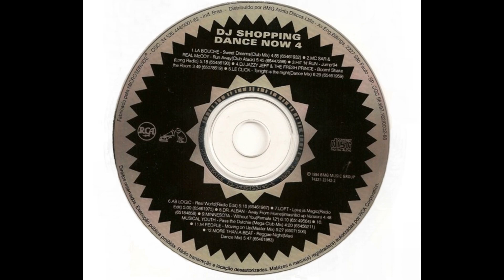Vinhetas de abertura e encerramento DJ Shopping Dance Now 4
Various – DJ Shopping Dance Now 4
Selo: Gravadora RCA
Série: DJ Shopping Dance Now
Formato:
CD, Compilation
País: Brazil
Lançado: 1994
Gênero: Electronic
Estilo: Euro House

1 La Bouche– Sweet Dreams (Club Mix) 5:19
2 M.C. Sar & The Real McCoy*– Run Away (Club Atack) 5:47
3 Hit 'N' Run (2)– Jump '94 (Long Radio) 5:18
4 DJ Jazzy Jeff & The Fresh Prince– Boom! Shake The Room 3:49
5 Le Click– Tonight Is The Night (Dance Mix) 6:29
6 AB Logic– Real World (Radio Edit) 5:18
7 Loft– Love Is Magic (Radio Edit) 5:00
8 Dr. Alban– Away From Home (Imashed Up Version) 4:48
Bonus Tracks
9 Minnesota– Without You (Female 12") 6:10
10 Musical Youth– Pass The Dutchie (Mega Club Mix)
Remix – Molella
4:20
11 M People– Moving On Up (Master Mix) 5:27
12 More Than A Beat– Reggae Night (Maxi Dance Mix) 5:47
Fabricado por – Sonopress-Rimo da Amazônia Indústria e Comércio Fonográfica Ltda.
Fabricado para – BMG Ariola Discos Ltda.
Distribuído por – BMG Ariola Discos Ltda.
Compiled By [Seleção De Repertório] – Irai Campos, Paulinho Veronezi
Producer – Irai Campos
Capa: Computação Gráfica DAAZ
Locução: Luis Lafei e Paulinho Veronezi
Tecnico: Emerson Bottom
Vinhetas Produzidas nos Studios Fieldzz

OBS: Interessados nas faixas aqui contidas todas com ótima qualidade de audio copiadas do CD original RARISSIMO, QUEM PODER ME AJUDAR COM A QUANTIA DE R$ 5,00 REAIS AINDA LEVA DE BRINDE MAIS OUTRA COLETANEA AO SEU GOSTO, ACEITO PIX COMO FORMA DE PAGAMENTO. EM FELIZMENTO NÃO PODEREI POSTAR AS FAIXAS AQUI NO CANAL JUSTAMENTE POR DIREITOS DE AUTOR, MAS VOU DEIXAR UMA PLAYLIST COMPLETA DAS FAIXAS COM DURAÇÃO DE 2 MINUTOS CADA MUSICA.